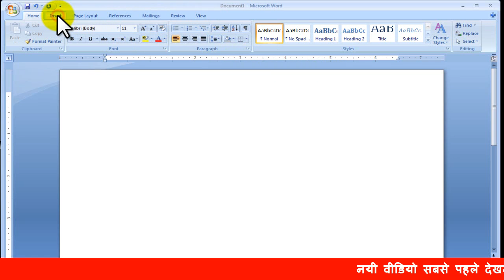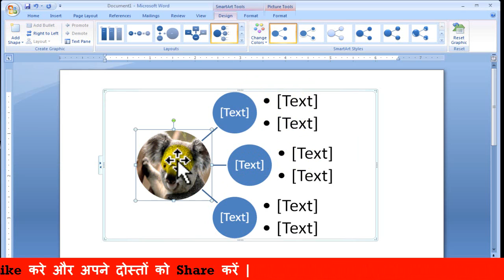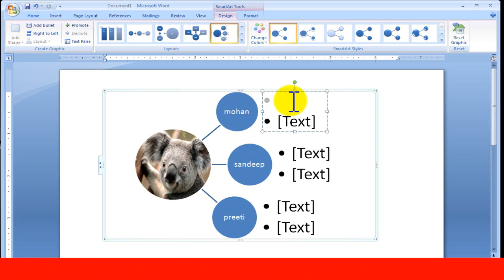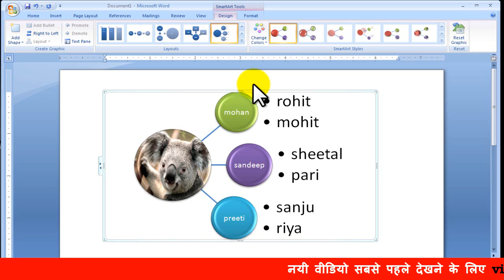relationship in smart art in Hindi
इस वीडियो के दुवारा आप relationship  बार के बार में जान सकते हो हिंदी में

इस लिंक पर क्लिक करके मेरे पिछली विद्ये देख सकते हो

@visit on fb page:-- vinaysir100